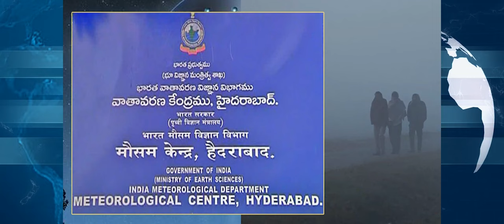వికారాబాద్ లో వింతశకటం... ఎక్కడి నుంచి వచ్చింది? || Mysterious Balloon Landed from Space || I7 News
వికారాబాద్ లో వింతశకటం... ఎక్కడి నుంచి వచ్చింది? || Mysterious Balloon Landed from Space in Vikarabad || I7 News

7news is founded on a vision, which seeks to be the most Creative media organization of the world. It is India’s leading  24-hour news network, offering comprehensive news coverage, business, lifestyle, and feature programming and documentaries to worldwide news networks, which include News Channels, Print Media, And Online webcasts. It is a one-stop shop, which aims to provide editorial